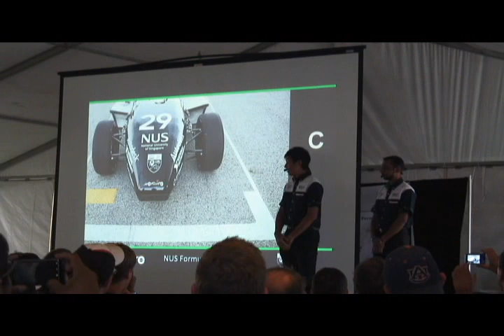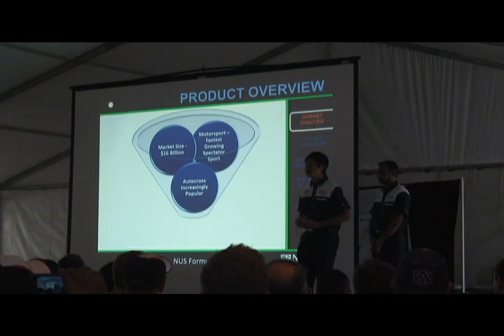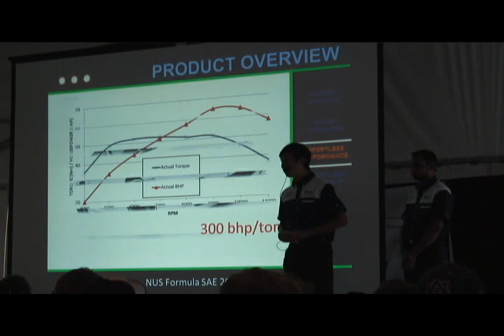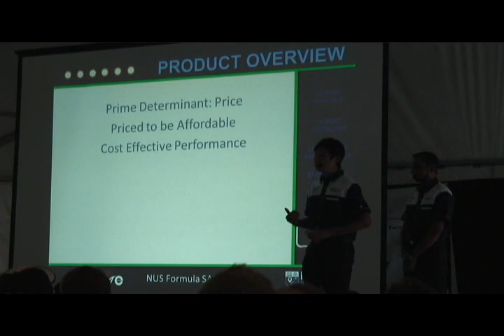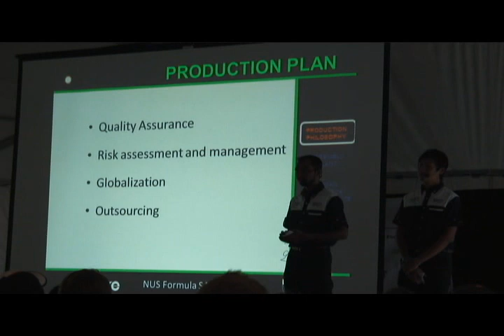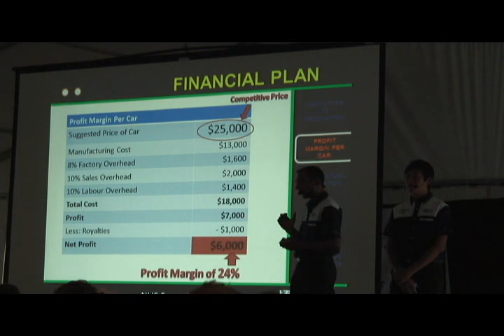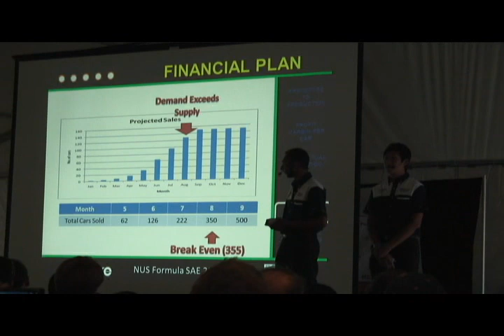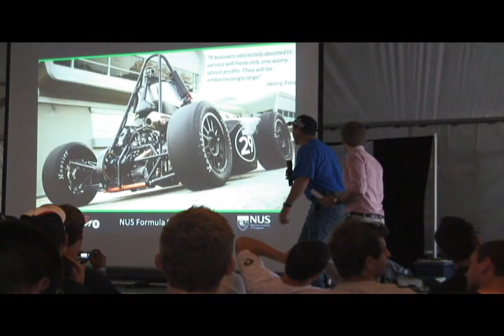2011 Formula SAE MI Presentation Final - NUS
This is the video of the presentation highlight of 2011 Formula SAE in Michigan. Congratulations all finalists!